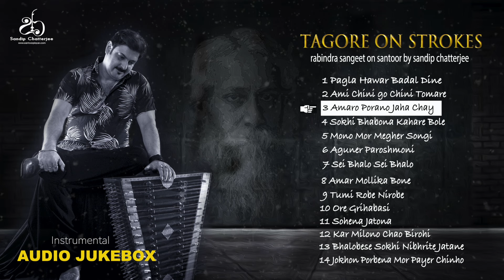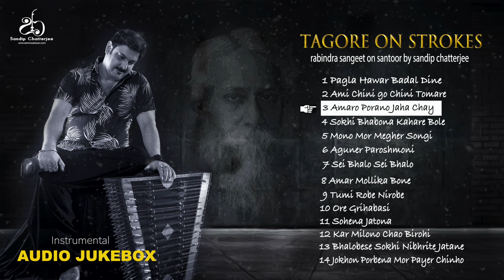Tagore On Strokes I Audio Jukebox I Santoor I Instrumental I Best of Tagore by Sandip Chatterjee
Bengali's passion is Rabindranath. The santoor exponent Pt. Sandip Chatterjee offers the most popular Tagore songs (14 Songs) in an instrumental version as a jukebox for music lovers ...

TRACKLIST
1. Pagla Hawar Badal Dine
2. Ami Chini Go Chini
3. Amaro Parano Jaha Chay
4.Sokhi Bhabona Kahare Bole
5.Mono Mor Meghero Songi
6. Aguner ParashMoni
7. Sei Bhalo Sei Bhalo
8. Amar Mollika Bone
9. Tumi Robe Nirobe
10. Ore Grihabasi
11. Sohe Na Jatona
12. Kar Milono Chao Birohi
13. Bhalobese Sokhi Nibhrite Jatane
14. Jokhon Porbe Mor Payer chinho